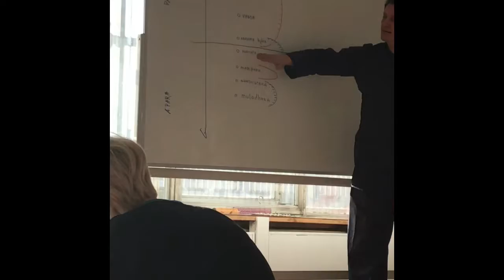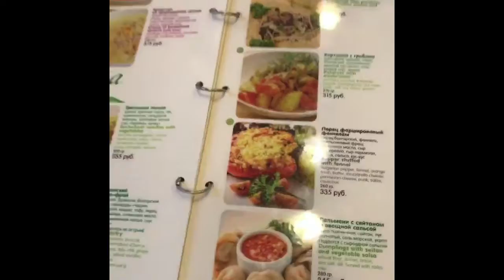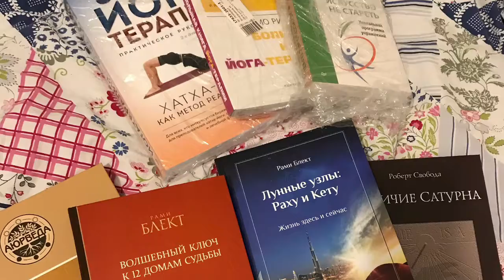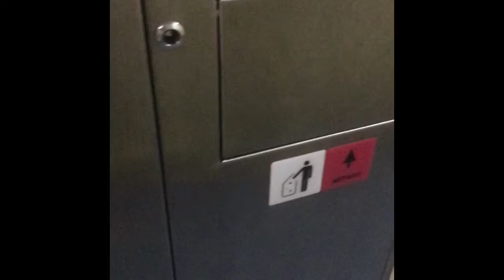Поездка в Москву на обучение по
Обучение, танцы, йогатерапия,  полезная еда!